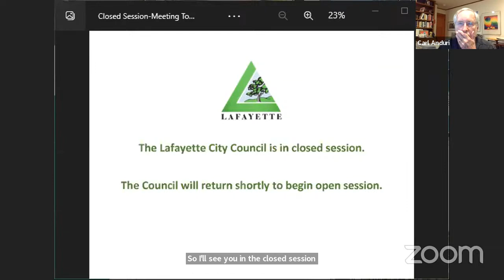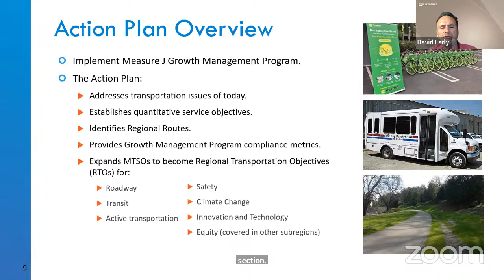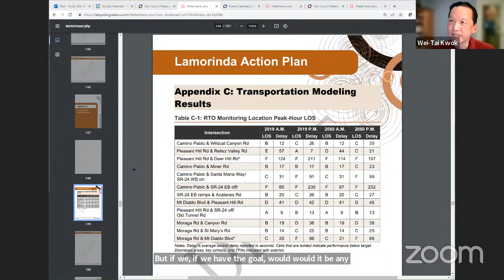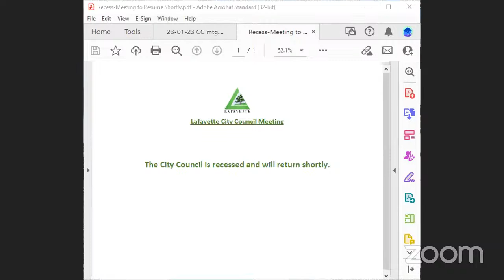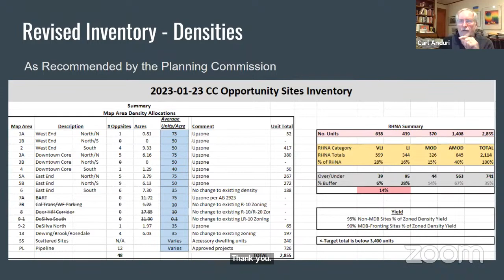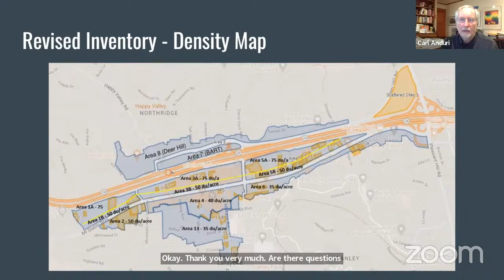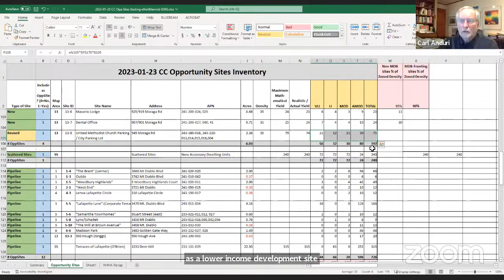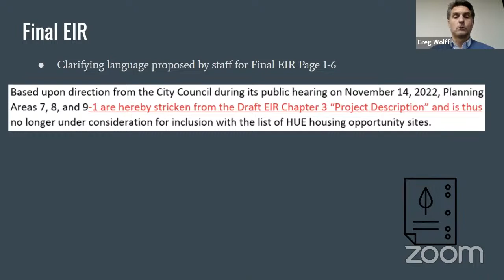City Council Meeting, January 23, 2023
Lafayette City Council Meeting on  January 23, 2023